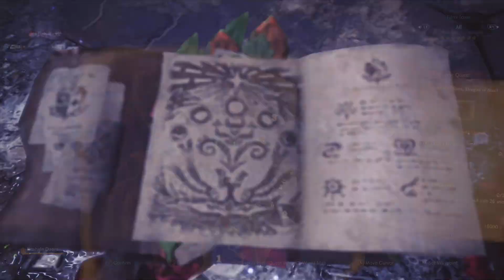Monster Hunter World - Kushala Daora Boss Fight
Monster Hunter World - Kushala Daora Boss Fight Gameplay Walkthrough Full Game No Commentary PlayStation 4 (PS4 Pro), PlayStation 5 (PS5) , XBOX or PC in 1080 HD 60 Fps (2020).